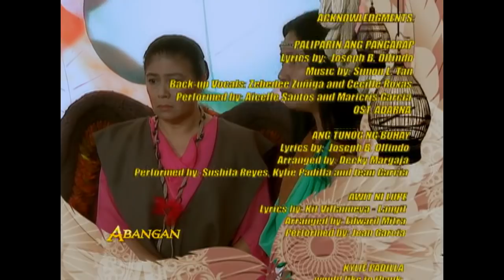Adarna: Full Episode 27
Ada is prophesied as the powerful healer of Pugad Sanghaya. As she discovers the path towards fulfilling her fate, she meets three men who are bound to change her life.

Watch full episodes of ‘Adarna’ on GMANetwork.com/fullepisodes 'Adarna' stars Kylie Padilla, Geoff Eigenmann, Benjamin Alves, and Mikael Daez. Also included in the cast are Jean Garcia, Jestoni Alarcon, Maureen Larrazabal, Chynna Ortaleza, Chynna Ortaleza-Cipriano, Dante Rivero, Michelle Madrigal, Saab Magalona, Ryza Cenon, Robin Padilla, Neil Ryan Sese, Kris Bernal, Solenn Heussaff, Katrina Halili, JC Tiuseco, Buboy Villar, RJ Padilla, Roldan Aquino, and Diva Montelaba.